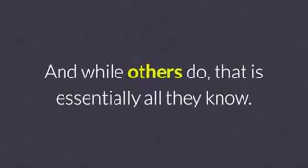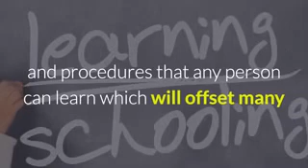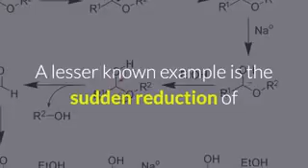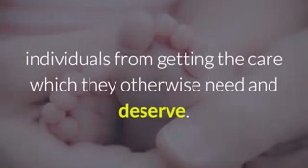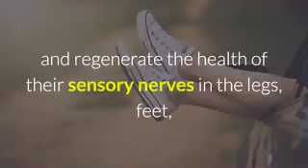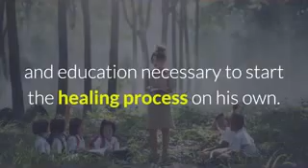The Neuropathy Solution Program Review - 5 False Neuropathy Facts Your Doctor Promotes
The Neuropathy Solution.

5 False Neuropathy Facts Your Doctor Mistakenly Promotes

From the desk of Dr. Randall C. Labrum.

Many neuropathy patients, suffering with foot or hand pain, tingling, numbness, burning, and other evasive and hard to describe neuropathy symptoms, don’t even know the name of their condition! And while others do, that is essentially all they know. With this in mind I want to address some of the most commonly INCORRECT "facts" that suffering neuropathy patients have been told, or come to understand, due to the lack of patient education by the medical community.

1. Neuropathy comes with age, and there is nothing you can do about it. This statement is only partially correct, inasmuch as aging can contribute to the increased onset and intensity of the neuropathy condition.

2. We do not know what causes neuropathy. This is absolutely incorrect! Most causes of neuropathy are indeed known and not difficult to understand.

3. There are no treatment procedures for neuropathy. In reality the best treatment procedures for peripheral neuropathy do not need to be administered by a doctor.

4. Neuropathy just gets worse with time, and you have to accept that you are “stuck” with it. This statement is only true if the neuropathy patient ignores their condition and takes no remedial action.

5. Since you are diabetic, there is no help available for you. This very incorrect but common statement is so unfortunate and untrue. Although the condition of diabetes does indeed complicate the condition of neuropathy, it does not eliminate the diabetic patient from significant help with their neuropathy condition.

In terms of all of the misconceptions I've just addressed, it is ultimately the responsibility of the neuropathy sufferer to prove them incorrect for himself, by acquiring the information and education necessary to start the healing process on his own. For more information on how you can begin taking charge of your neuropathy condition as soon as today, I invite you to review the special, highly effective resolution program created uniquely for peripheral neuropathy sufferers.

In this video you will learn how to cure Neuropathy naturally and at home. If you have ever asked  the following questions then this video is  for you to watch:

the neuropathy solution
the neuropathy solution reviews
the neuropathy solution scam
the neuropathy solution program amazon
dr. labrum in the neuropathy solution quack
the neuropathy solution program reviews